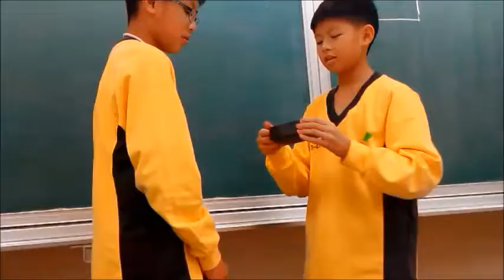1127-5 Magic Jerry 魔術教學 課堂學生魔術表演 魔術社團 魔術道具 百變奇盒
1127-5 Magic Jerry 魔術教學 課堂學生魔術表演 魔術社團 魔術道具 百變奇盒

      這是中學魔術社團 魔術教學 課堂學生的魔術表演, 使用 Magic Jerry老師所提供的魔術道具 百變奇盒,
      由學生自行拍攝自行表演, 做為魔術教學之用.

      魔術表演者:學生
      魔術道具名稱:百變奇盒
      魔術指導老師:Magic Jerry
      僅供魔術教學用